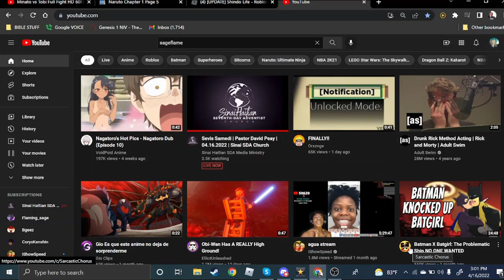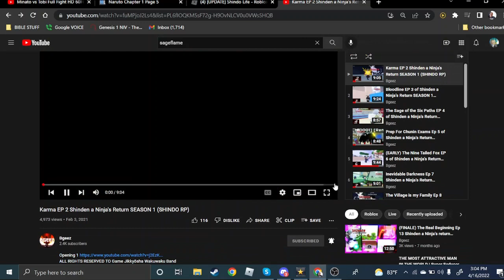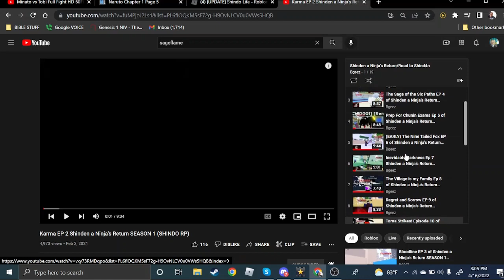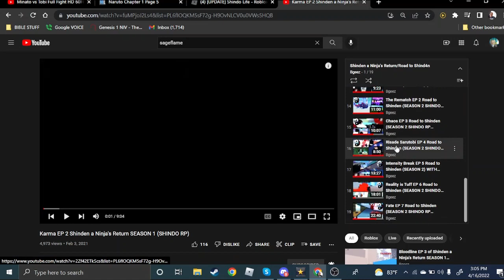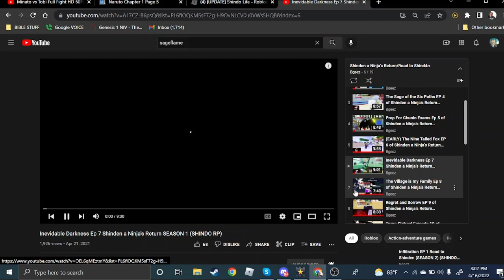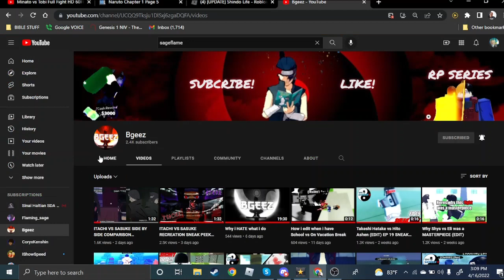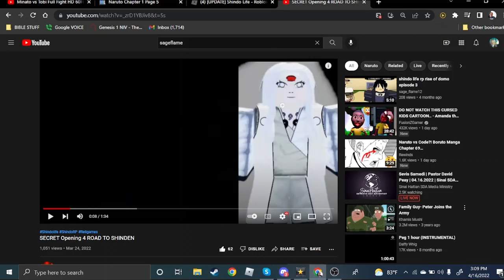Why Clement is not the one to blame: Road To Shinden